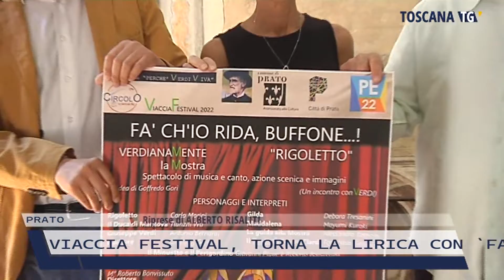2022-06-27 PRATO - VIACCIA FESTIVAL, TORNA LA LIRICA CON 'FA' CHI'IO RIDA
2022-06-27 PRATO - VIACCIA FESTIVAL, TORNA LA LIRICA CON 'FA' CHI'IO RIDA